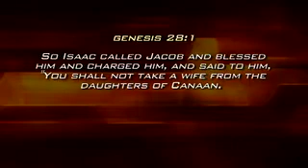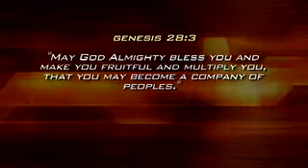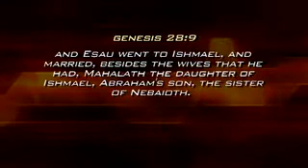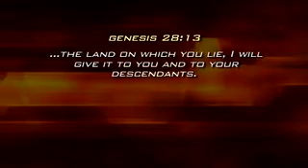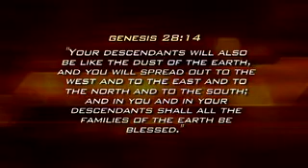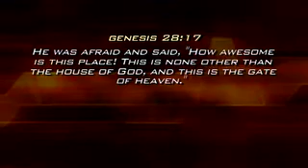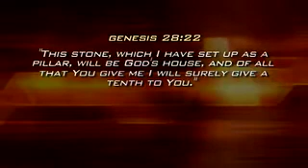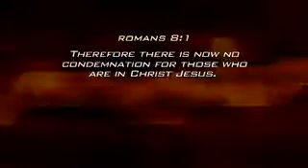Genesis 28 - Waxer Tipton (One Love Ministries)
Isaac blesses Jacob, who was chosen & blessed because of God's grace, not his own worth.  There is a chosen plan & blessing for each of us.